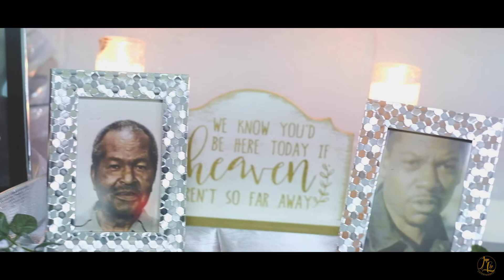Walkers Saying I do!!!!!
Watch as Tanesha and Eric share their vows!!!